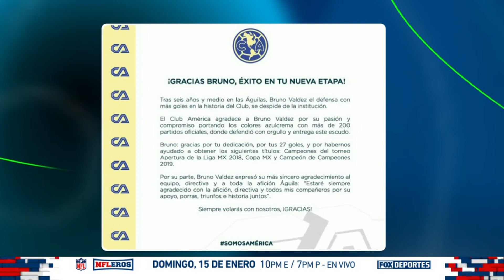América le 'dio las gracias' a Bruno Valdez: Punto Final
Los expertos de Punto Final debaten sobre la plantilla del América